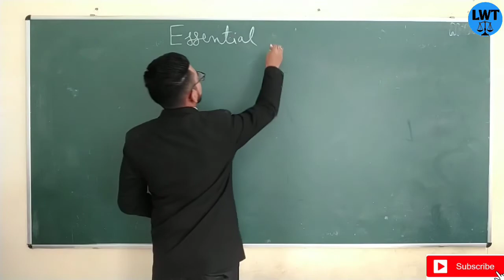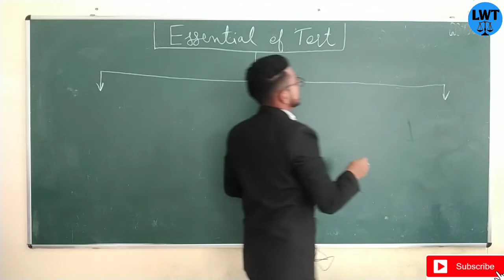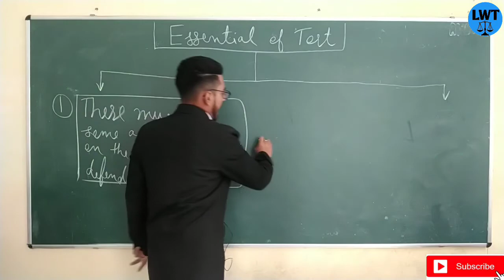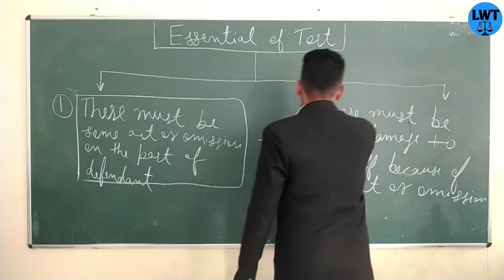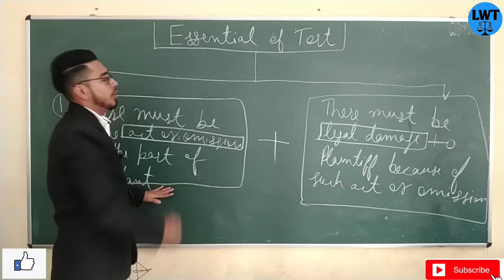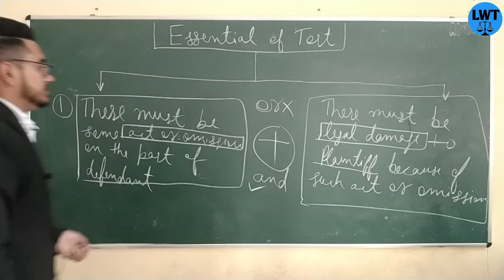essentials of tort, part-1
friends in this video I have explained the essentials of tort
I have explained how the tort is constituted

I have explained that when we will say that one has committed ? this is part 1 and I will make three or four parts of this video of essential of torts. kindly stay with us for more clearance of topic of essentials of tort

thanks regards
team
laws with twins